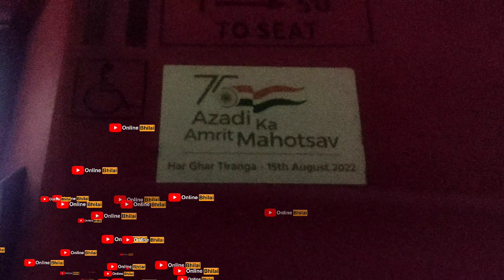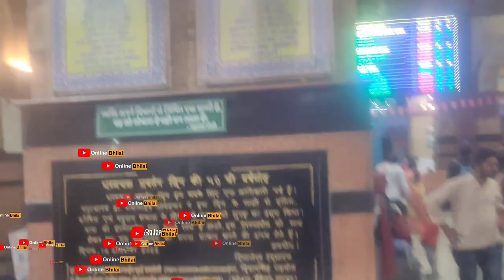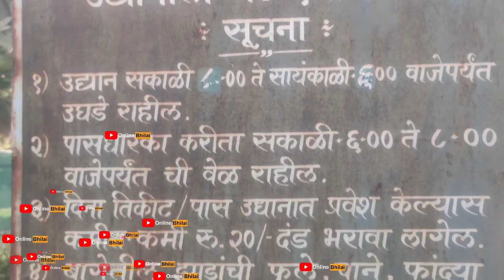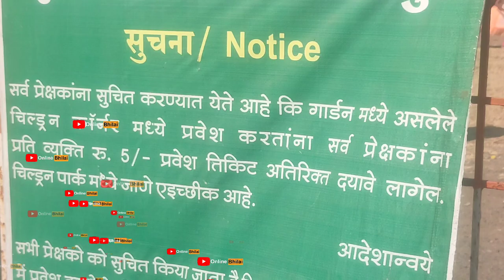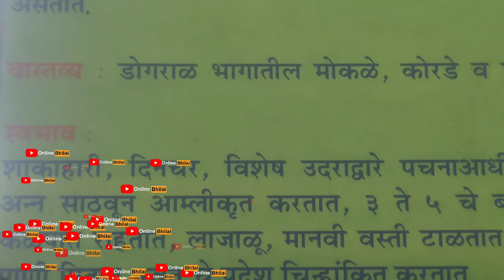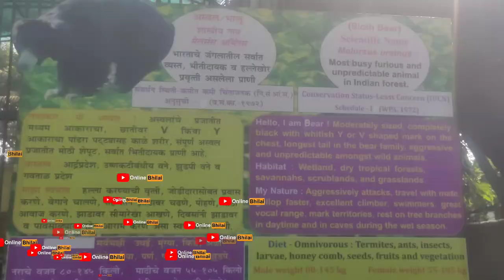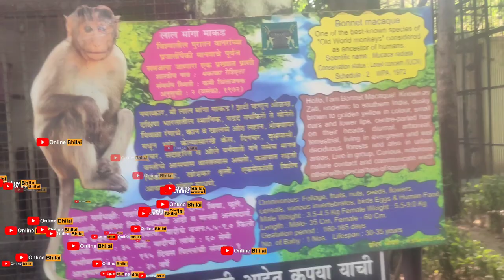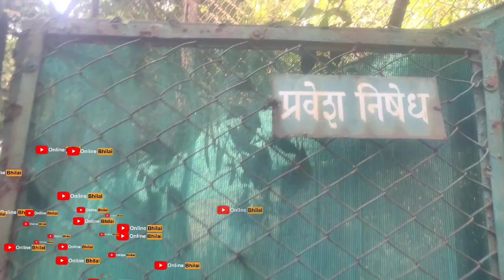Maharaj Bagh Zoo Vlog | Nagpur | Online Bhilai